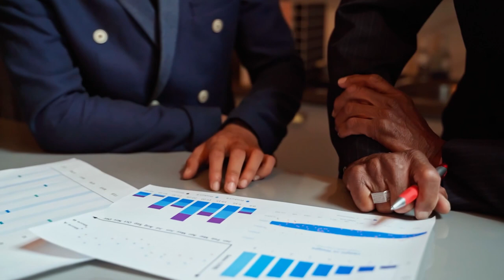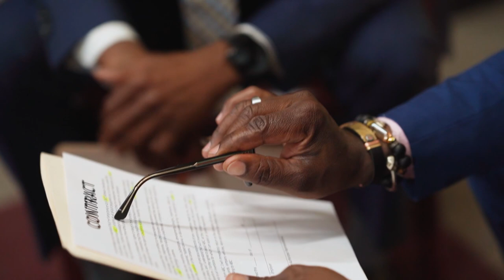URGENTE! MAIOR MINERADORA DE BITCOIN DO MUNDO DÁ CALOTE E SINALIZA FALÊNCIA!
Como noticiei não faz muito tempo, mineradoras estavam vendendo ações, bitcoins, maquinas, pra conseguir se manter no mercado! E agora a maior mineradora de bitcoin do mundo parou de pagar e sinaliza falência! E tudo isso levanta questões sobre o futuro e o perigo desse mercado de baixa!